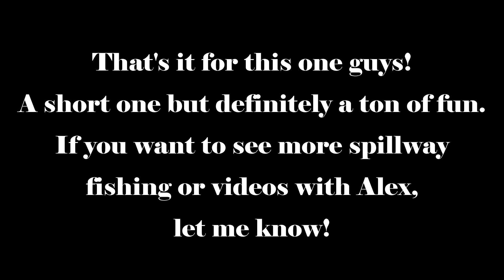Saturday Fishing Adventures Pt 3: Return to the Spillway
I return to the spillway with my friend after showing him Honker's Pond. It's a short one but we had fun goofing off and catching fish. Hope you enjoy

Artist: tubebackr
Track: Light